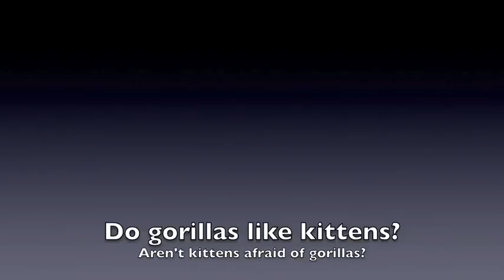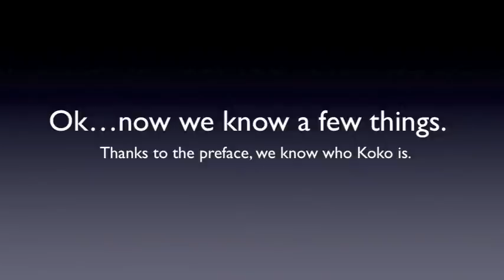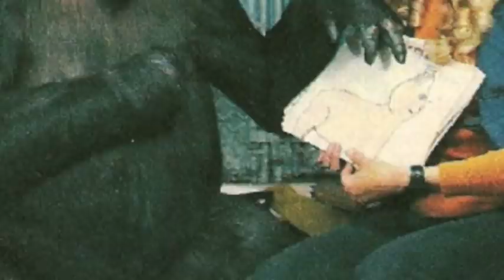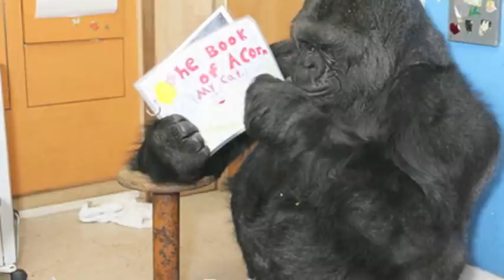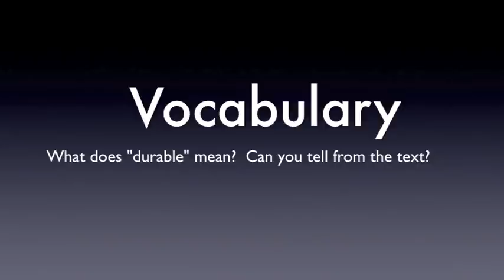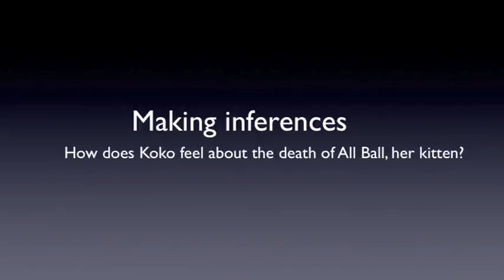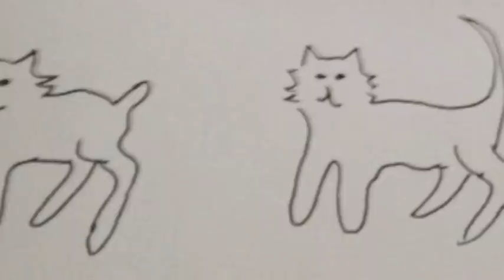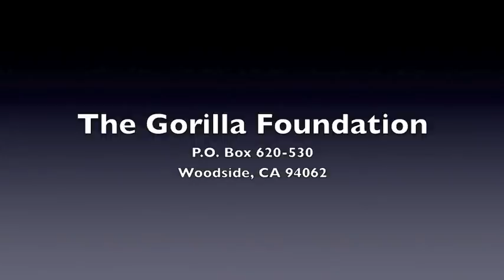Koko's Kitten: A Read Aloud Reading Lesson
Koko is a lowland mountain gorilla who lives with the scientist, Dr. Penny Patterson.  Koko wants a pet kitten, and she asks for one using ASL (American Sign Language).  This is the story of how All Ball the kitten came to live with Koko the gorilla, and what happens.